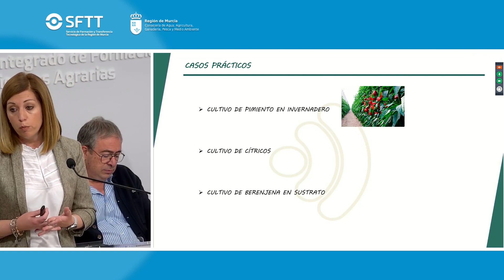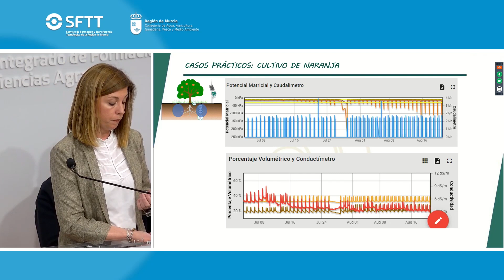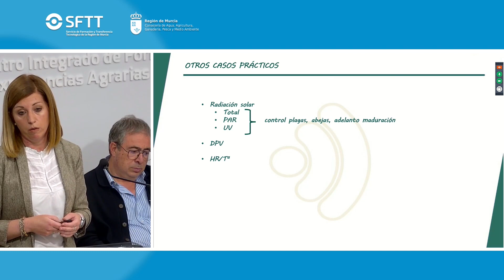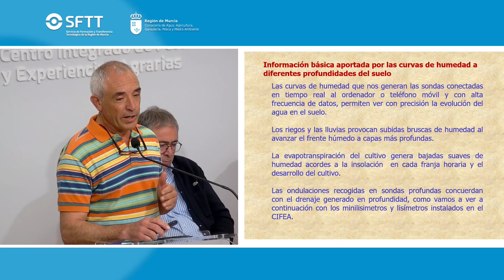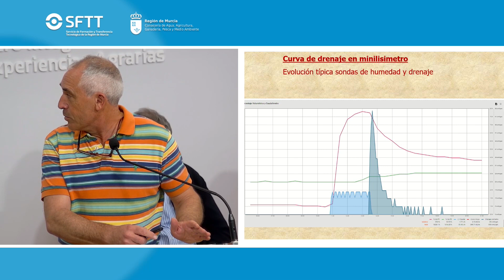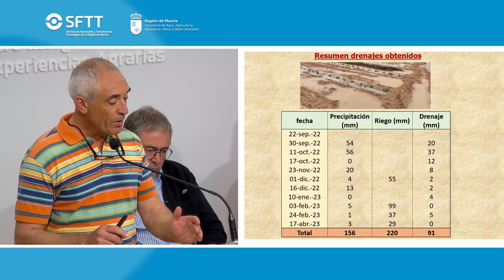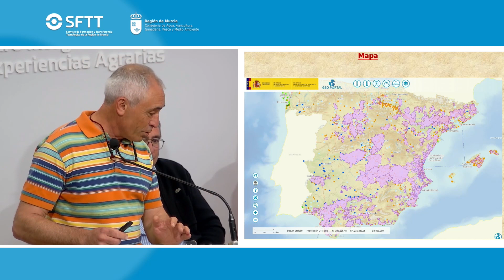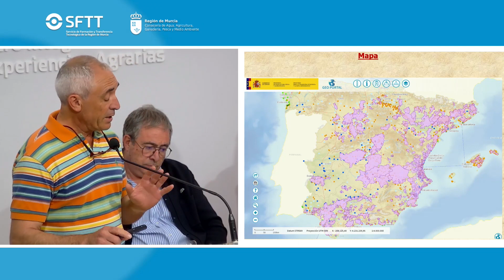Jornada "Manejo de sensores de Humedad del suelo, Medidores de iones y Lisímetros" PARTE II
Jornada organizada por el Servicio de Formación y Transferencia Tecnológica de la Consejería de Agua, Agricultura, Ganadería y Pesca para dar a conocer entre los posibles interesados el empleo de sensores de humedad del suelo y sondas de medición de iones es útil para el manejo del riego y la fertilización y reducir el consumo de agua y la Lixiviación de nitratos PARTE II